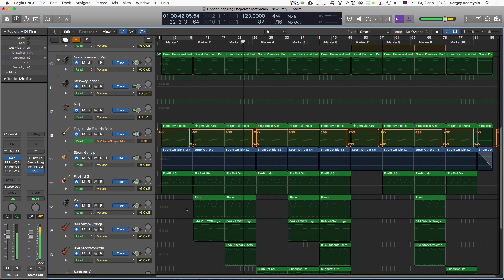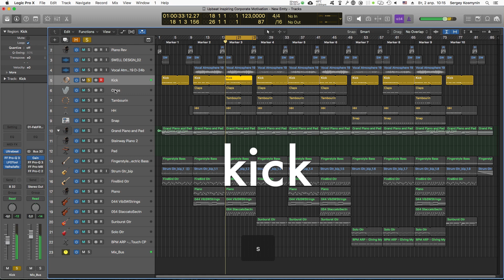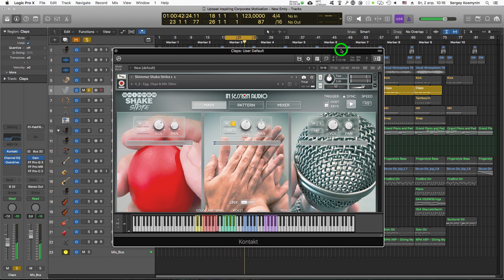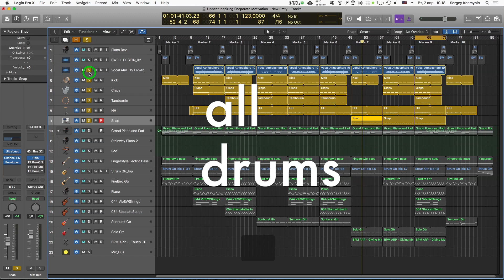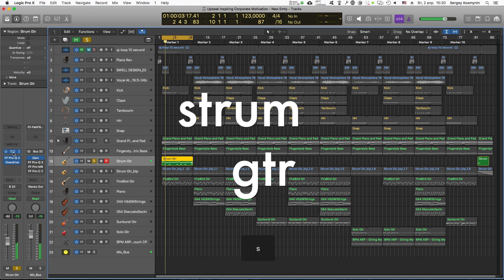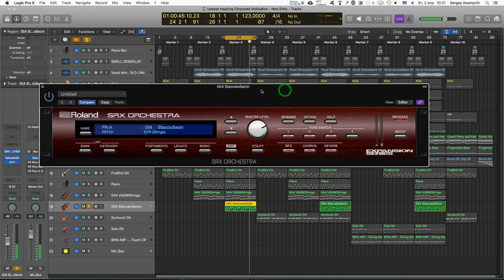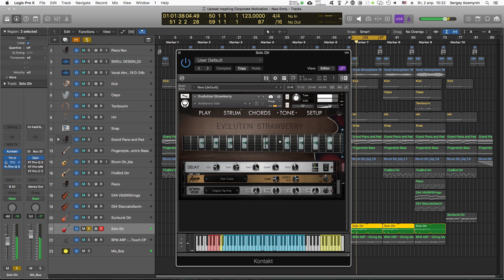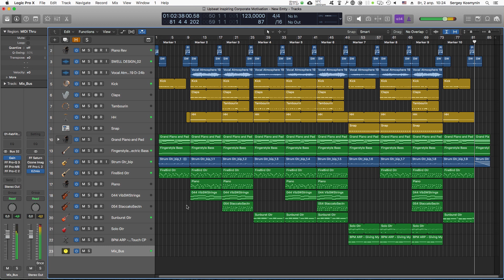How to make Corporate Music 15 for Audiojungle (Logic Pro)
Hey guys!
In this video I want to show you, how I made pop corporate track for audio stocks like audiojungle, pond5, premium beat!

Music NOT FREE!

Music Standard License 20$ - PERFECT FOR YouTube Monetization.
This Music Registered in AdRev (YouTube Content ID)